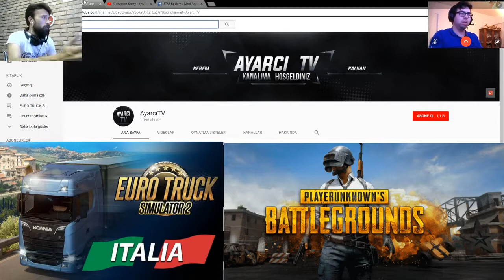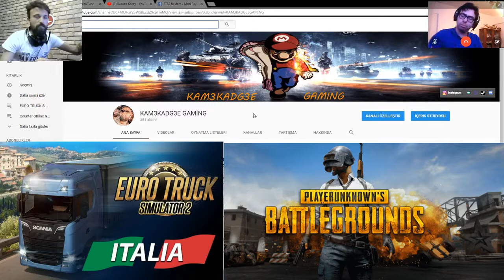📌 BÜYÜK ORTAK ÇEKİLİŞ! AYARCITV w/KAM3KADG3E GAMING 📌 {Açıklamayı Okuyun}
ÇEKİLİŞ KURALLARI!

Herşeyi Yaptıktan Sonra Yoruma Katılıyorum Yazıp Facebook Profil Linkinizi Ve Discord Adınızı Yazın!

👉Sistem:
👉GPU: GeForce GTX 1050 Ti
👉CPU: Intel(R) Core(TM) i7-7700 CPU @ 3.60GHz
👉Bellek: 16 GB RAM
👉Çözünürlük: 1920 x 1080, 60Hz
👉İşletim sistemi: Microsoft Windows 10 Home Single Language